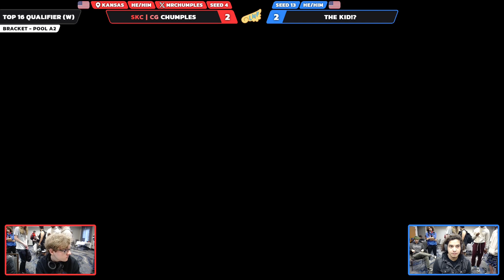FLOAT Top 16 Qualifier - Chumples vs The Kid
FLOAT was a Smash Ultimate tournament hosted by Let Me Fly Esports in Overland Park, KS.